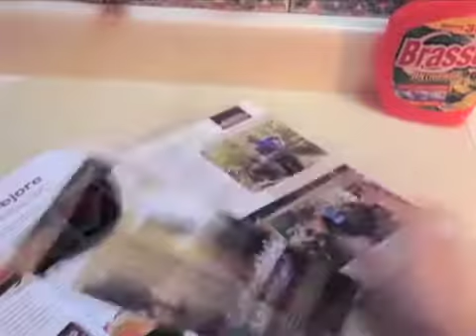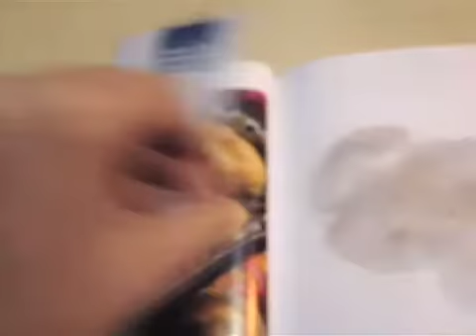CASO BRASSO 2009